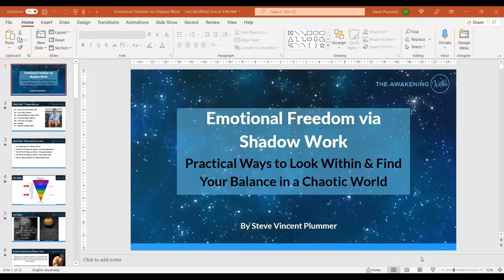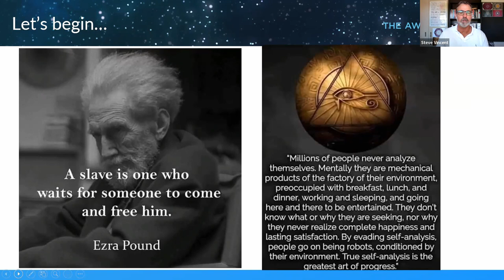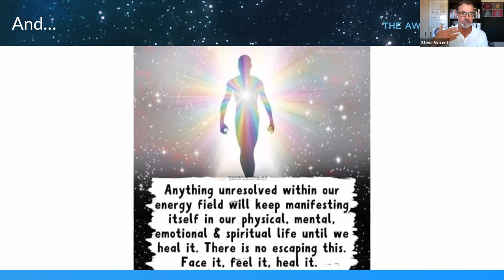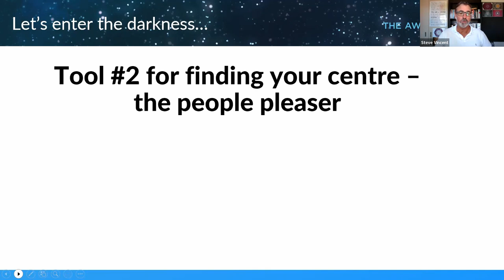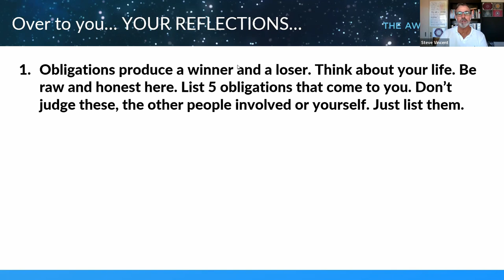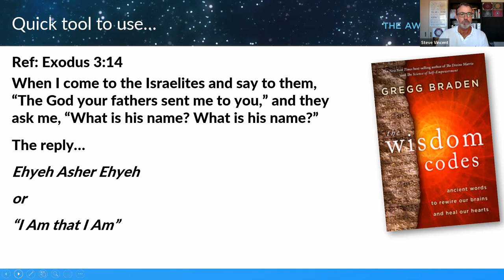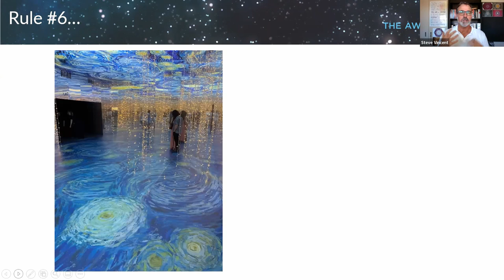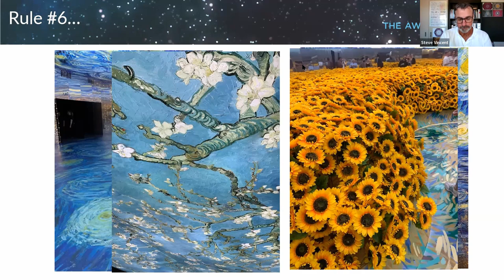Emotional Freedom via Shadow Work - Session 2 / Spiritual Tools to Combat the Fear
To learn more about this topic, click here - LINK